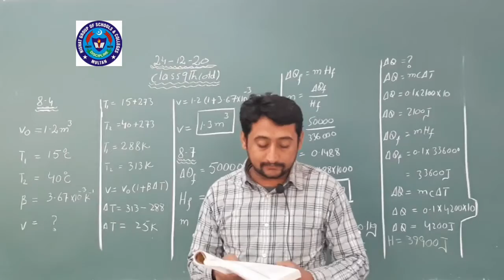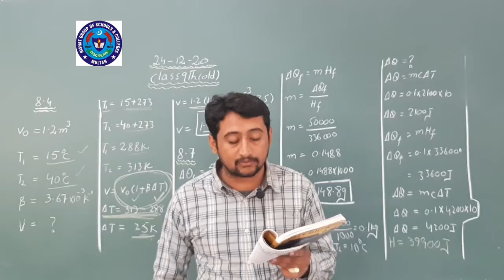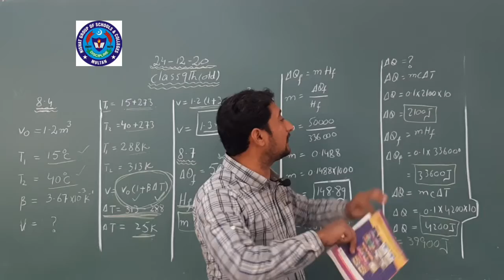PHY 24 DEC 9TH OLD